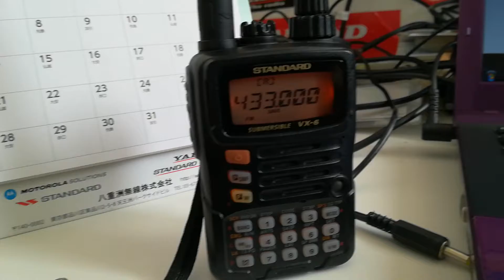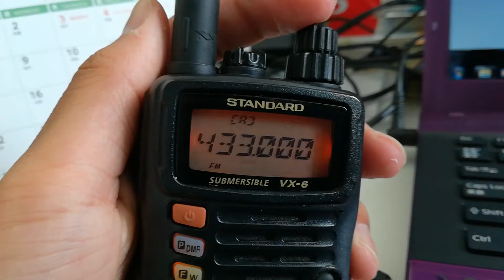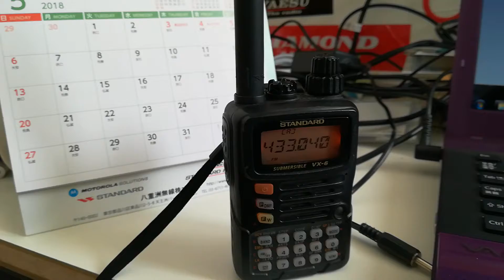【視聴者参加型企画】自分のお気に入りリグ紹介！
みなさんよろしくお願いします。
無編集ですが、ご了承ください。
みなさんの参加、お待ちしております。